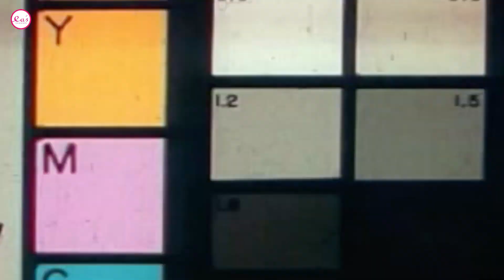Chapter 75, ERICA MEMBUAT TELUR GULUNG ! DIAJARIN SAMA ABANGNYA - MUKBANG TELUR GULUNG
Hallo Teman - teman, kali ini Erica emira akan membuat telur gulung dan di ajarin sama abangnya! sampe bisa.  saksikan terus keseruan kita ,Terima Kasih sudah menonton jangan lupa Like, Komen,Share dan Subscribe yaa!